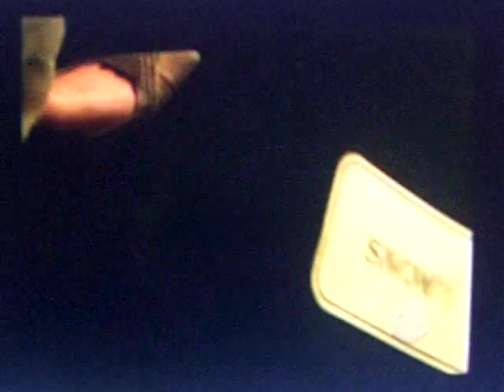3 lbs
therapy speech stroke aphasia language brain damage disorder listening reading writing